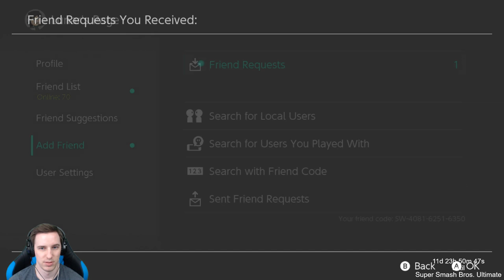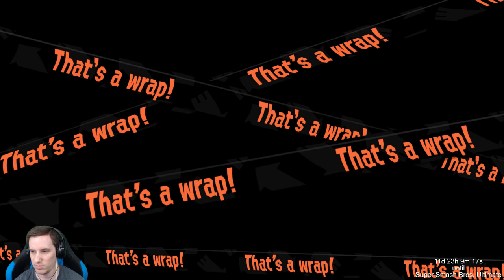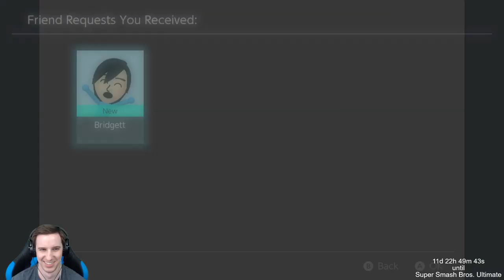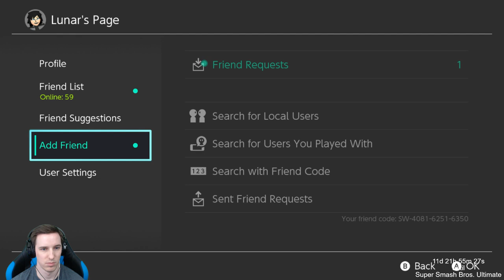Splatoon 2! #130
My name is Joe, Lunar, or Lunarcomplex, and I stream Nintendo Switch content just about every single day! Feel free to stop by and hangout, chat, or join in on some super awesome gameplay, etc!

_____Streamed_____
Splatoon 2

_____Chat Rules_____
1. Be respectful and polite (let's try to keep it Family Friendly =D)
2. Mods are friends, not food (please don't ask about mods)
3. No spamming (this includes large comments with only emoji's, excessive amount of jokes, and asking for something I've already given an answer to)
4. No links (Zeldas are fine though)
5. No advertising (this includes asking for subs, shout outs, etc)
6. No spoilers (real or fake)
7. No personal information (phone numbers, addresses, etc)
8. No politics/religion/controversial topics (this stream has nothing to do with them)
9. Anything I add vocally (this shouldn't have to be said but for some it does)
10. Please do not use the chat for any multiplayer video game communication during the stream. (you can easily use Discord or TeamSpeak)

_____Friend Code_____
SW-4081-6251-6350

Controller: Nintendo Switch Pro Controller
Game Capture Device: Elgato Game Capture HD60 S
Microphone: Blue Yeti USB Microphone
Computer: MSI GT72VR 6RE Dominator Pro
Streaming Software: OBS Studio
Internet Speeds: 300Mbps down, 25Mbps up